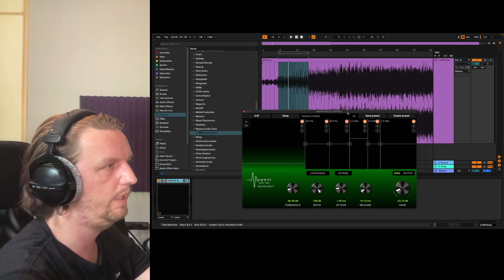Gratis effect plugin: Mogwai MGATE-Multi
In deze video leg ik je de Mogwai "MGATE-Multi" uit.
Een multiband effect om bepaalde frequenties te bewerken.
Niet het makkelijkste effect.
Voor het betere hekwerk! ;)